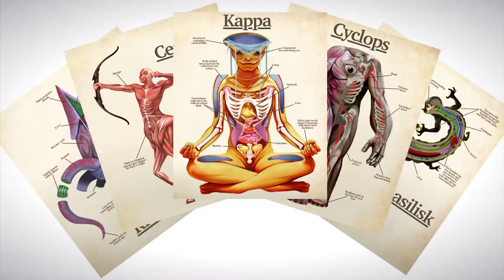Feminomicon and Updates!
WoM is:
Mythological Creatures Documentary
Mythical Creatures
Movie Monster
Greek Mythology
Greek Monsters
Japanese Mythology
Japanese Monsters
Monster Videos
Norse Mythology
Cryptozoology

Art Submissions can be submitted in messages to the monster facebook page or directly by messaging me